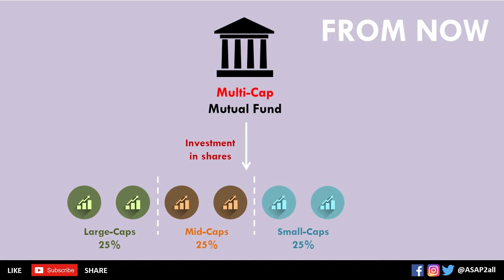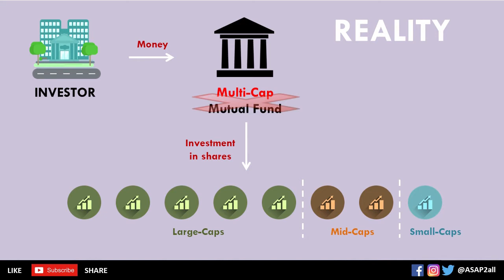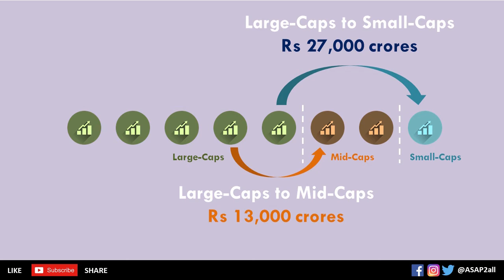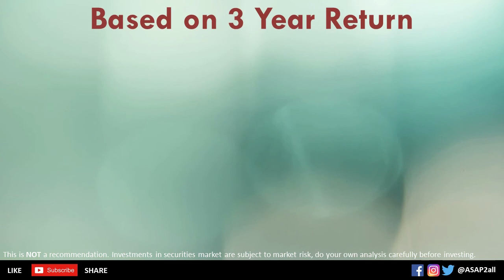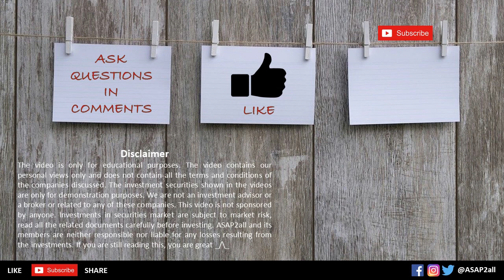SEBI MultiCap Fund Circular | Where to Invest? Small Cap Mid Cap Share | New Mutual Fund Rules Hindi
This hindi video simplifies new SEBI circular on multi cap funds and its impact on small cap, mid cap and large cap shares and mutual funds. Multicap funds now have to follow minimum equity allocation in smallcap and midcap shares. With these new sebi rules, there is a possibility of flow of money from large caps to small & mid caps. But will it really happen? What should retail investors do? Which small cap to buy? Which mid cap shares to buy? Best small cap mutual funds to buy? We have answered all these questions in the video.

AMFI July 2020 list of large, mid & small cap shares (next will be released in December 2020)

We have used very simple and easy examples in the video to explain the sebi multi cap fund changes and have given a balanced view on the topic. This can be a must watch best video for a beginner retail investor. We have also talked about IIFL recommendation list of smallcap and midcap shares. Also, we have mentioned best smallcap funds based on last 3 year returns.

Stock Recommendations: IIFL (youtube channel)